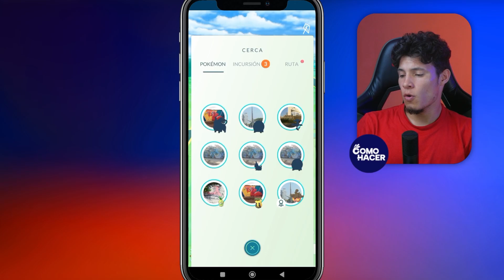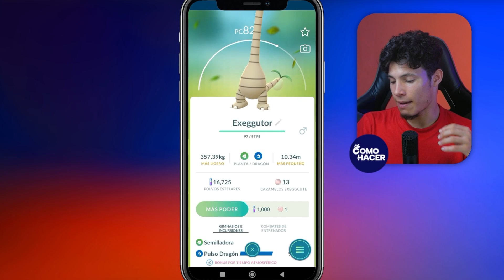¿Cómo AUMENTAR la SALUD en Pokémon GO? - ⬆️ Evita que tus Pokémon Mueran ⬆️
Para que puedas ganas siempre en Pokémon Go debes tener tus Pokémon siempre en las mejores condiciones. Para ello, será necesario que te asegures de que todo esté en orden y que de vez en cuando aumentes su salud. En este video te mostramos paso a paso cómo AUMENTAR la SALUD en Pokémoon Go fácilmente. Aprenderás todo lo necesario para aumentar tu PS dentro del juego Pokémon Go en pocos pasos. También te enseñaremos cómo se ocupan los caramelos ++ y qué hace que la salud de tus Pokémon baje.